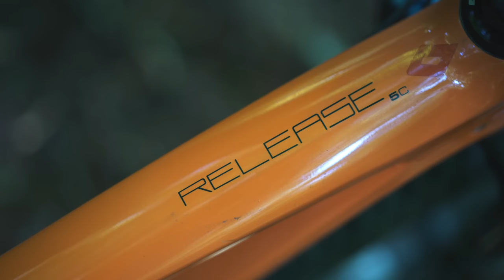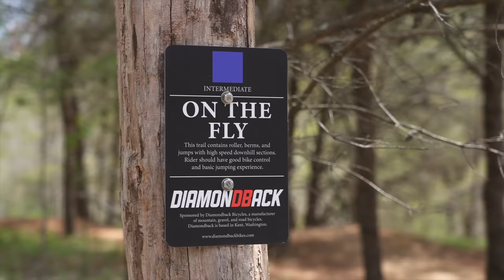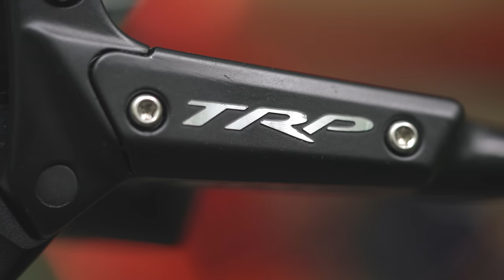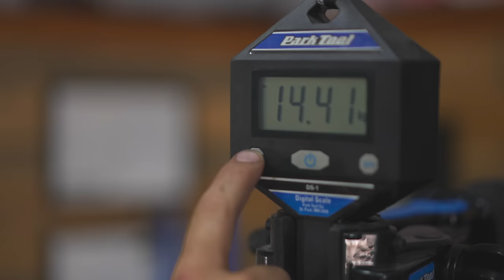It's new freaking mountain bike day!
The time has come... For almost 6 years I have ridden more or less the same exact geometry on my full suspension trail bike. Don't get me wrong, I loved it. I rode Whistler's downhill park numerous times on that bike, as well as other amazing and punishing locations, but it's time for a change. Today, I'll show you my new Revel Rai, all its features, and the upgrades I've decided to add to it!